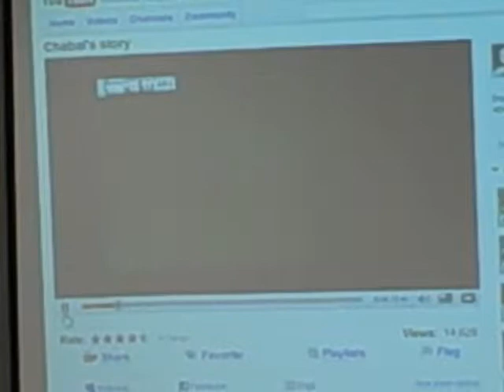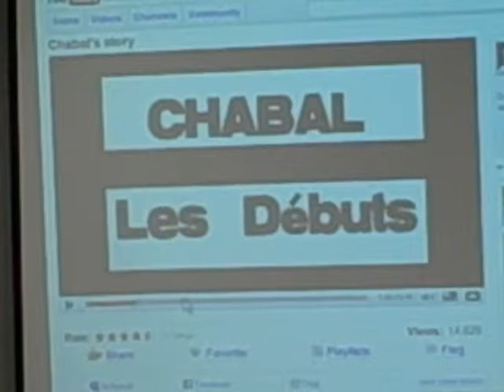Tyler Marshall 3, #1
Sermon #3 from Dr. Alan Ehler's Principles of Effective Preaching Class at Northwest University, Kirkland, Washington